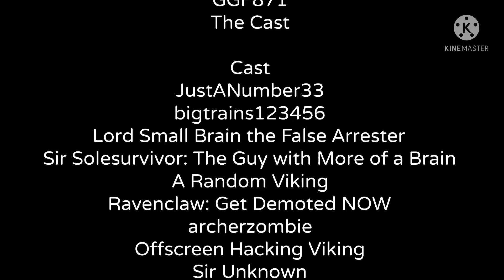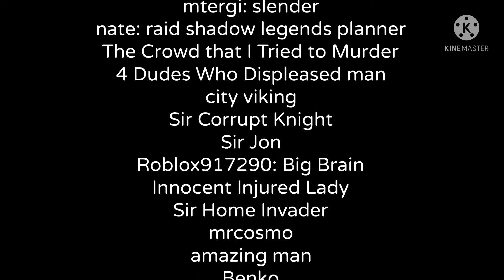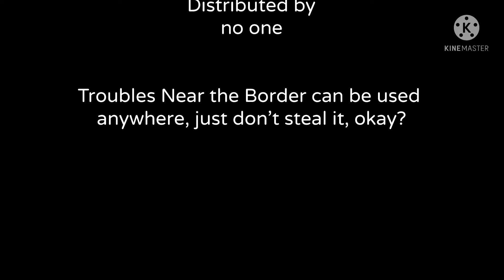Trouble Near the Border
the new